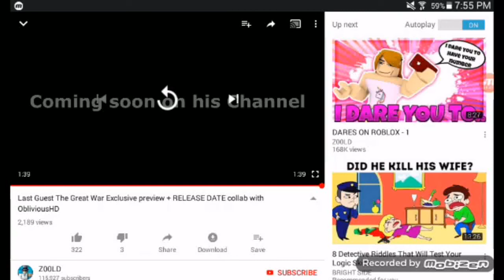Reacting To The Last Guest 4 The Great War Exclusive preview + RELEASE DATE by ObliviousHD *INSANE*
GUYS THANK YOU SO MUCH FOR 1,000 VIEWERS!!  YALL GUYS ARE SO AWSOME. :D